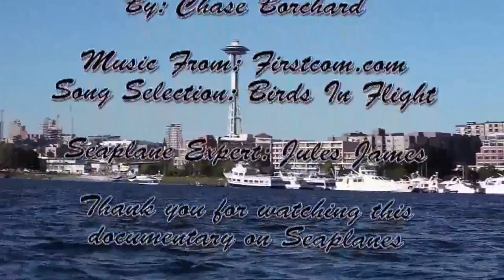Documentary Put Together In Class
This is a video that I put together in my Fundamentals of Editing class at school, it's a documentary on Seaplanes.